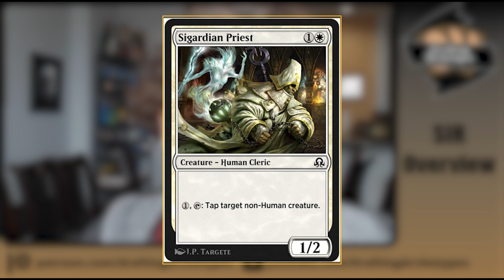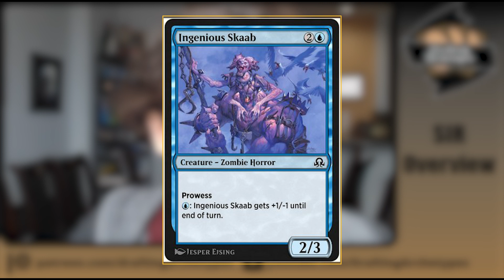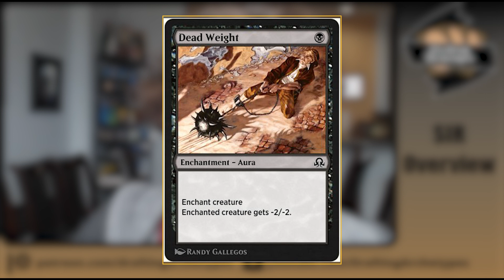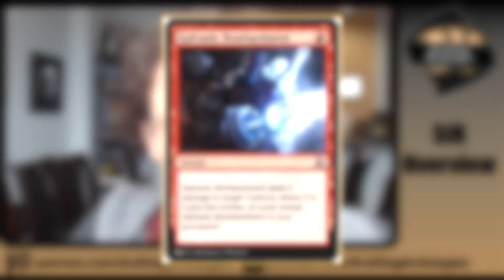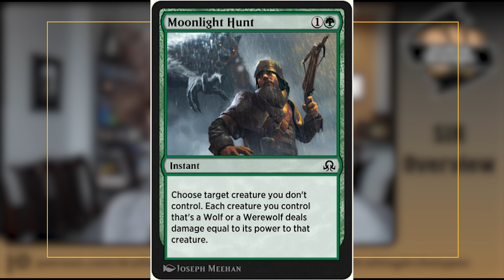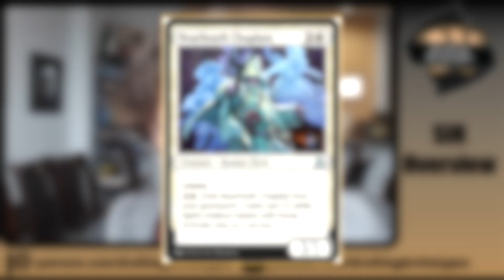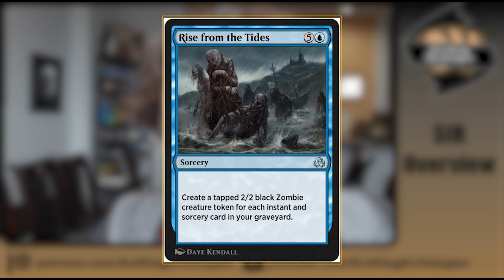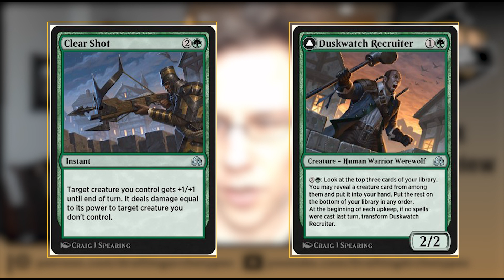Drafting Archetypes 111: Shadows Over Innistrad Remastered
Sam Black goes over MTGSIR this week on this week's